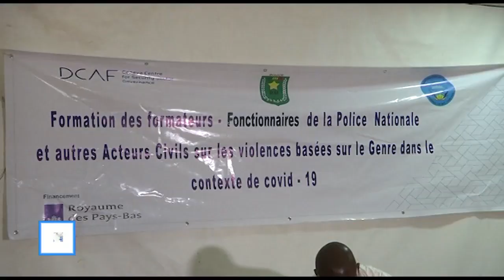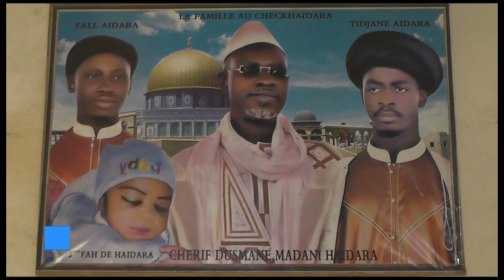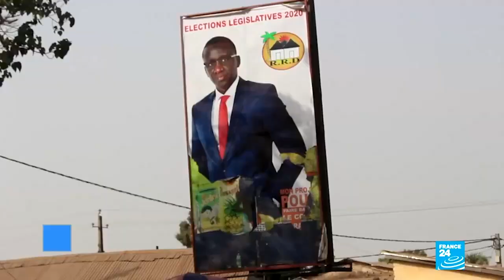JOURNAL FRANÇAIS DE CHERIFLA TV DU LUNDI 15 06 2020